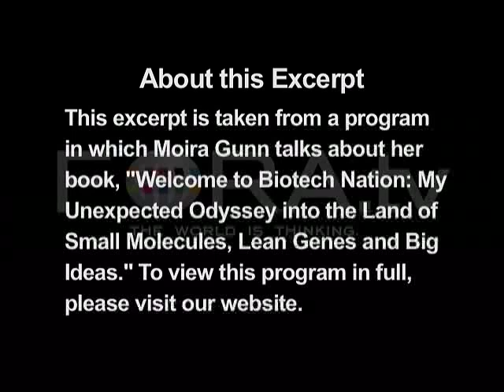Moira Gunn - How U.S. Laws Affect Stem Cell Research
Host of NPR's Tech Nation and BioTech Nation Dr. Moira Gunn discusses ways in which current U.S. law presents challenges for American stem cell researchers.

"The Five Biggest Biotech Challenges Facing America" with Moira Gunn.

Biotech is coming of age. It's time to incorporate it into national public health policies, says Gunn, and to re-examine policies on genetically modified foods and revisit the economics of biofuels. Drawing on extensive research and hundreds of her own radio interviews, Gunn presents Five for the Future that show biotech is here and on a roll.

Moira Gunn is host of the radio programs Tech Nation and BioTech Nation, aired by National Public Radio. Tech Nation episodes are normally based on an interview with the author of a science or technology book. BioTech Nation is based on interviews with significant people in the field of bio-technology, as well as regular discussions with science journalist David Ewing Duncan.

Tech Nation and BioTech Nation programs are also published as podcasts by IT Conversations.

Gunn's early career included work at NASA on large-scale scientific computation and global communications, with special emphasis in infrared satellite image processing, computational fluid dynamics, and global climate and weather modeling. She also did work in robotics engineering at IBM, Morton Thiokol, United Technologies/Pratt and Whitney, Lockheed-Martin, Rolls-Royce, and the US Navy.

Gunn has a Ph.D. in mechanical engineering from Purdue University and an M.A. in computer science.